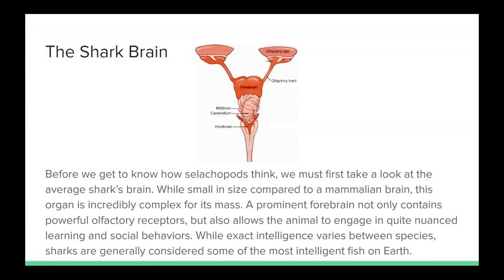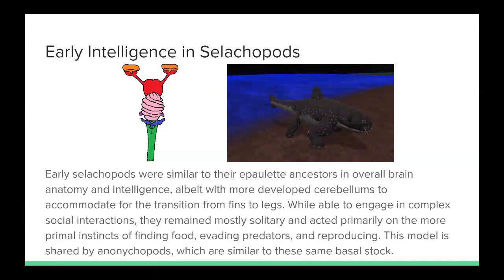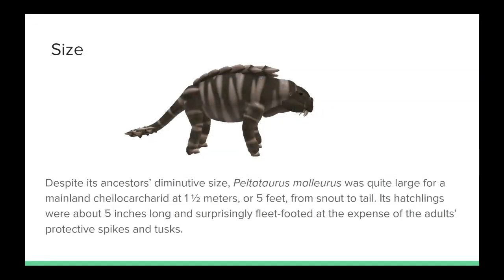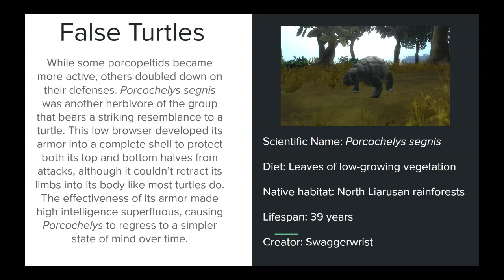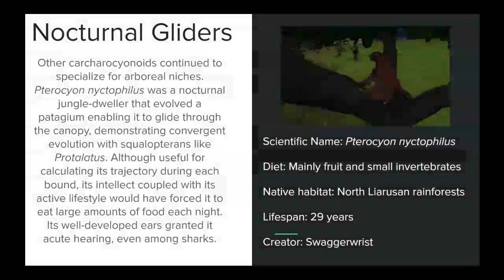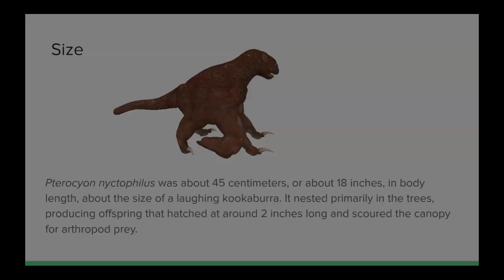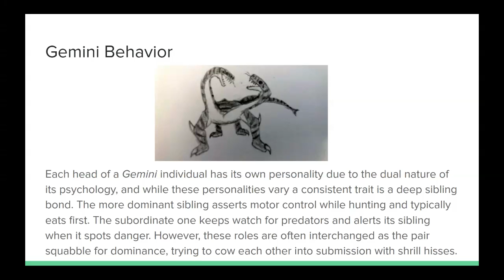Squalosia - The Planet of Sharks: Episode 11 - Selachopod Intelligence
On this short episode of Squalosia, we'll explore how some of the more successful selachopods have changed in intellect and brain anatomy, as well as delving deeper into the minds of one of the more... controversial animals to evolve.

Special thanks to Swaggerwrist for his contributions to this video!

All images used in this video were either taken or drawn by me (except the unmodified model of a shark's brain, which was taken with Wikimedias).